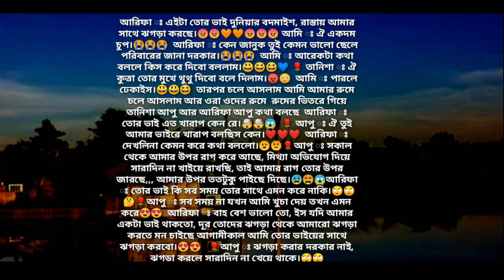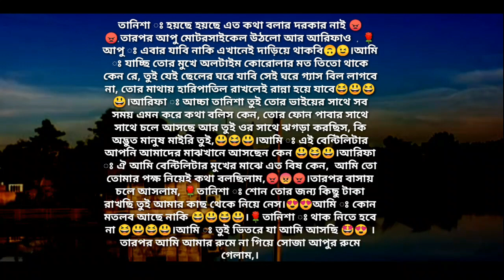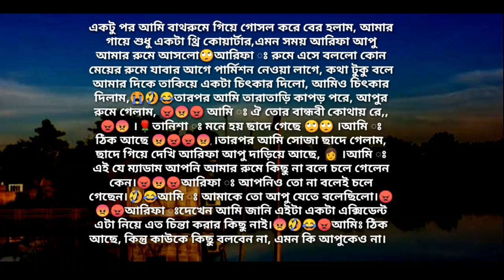আপুর বান্ধবী যখন বউ | পর্ব - ১ | Heart Touching Story | Abegi Valobasha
লেখক:  মোঃ আমিরুল ইসলাম

Edit : Nabil Hasan